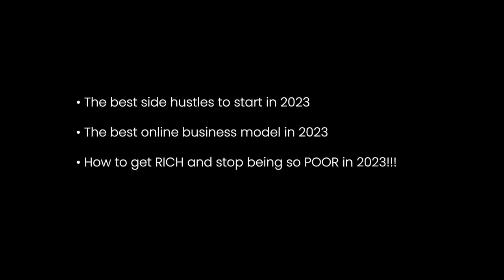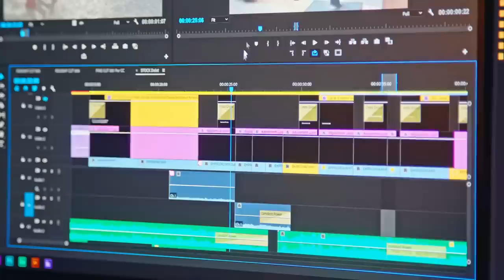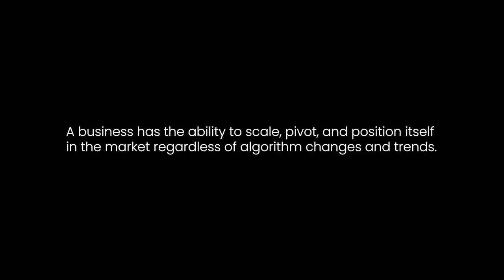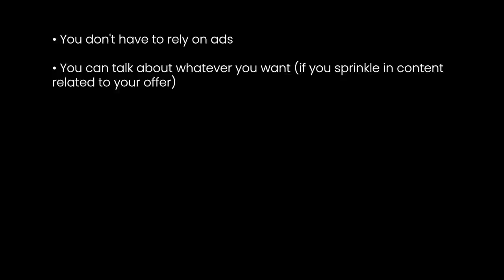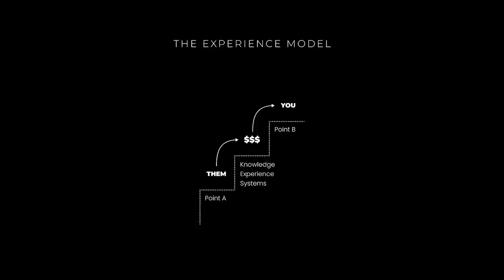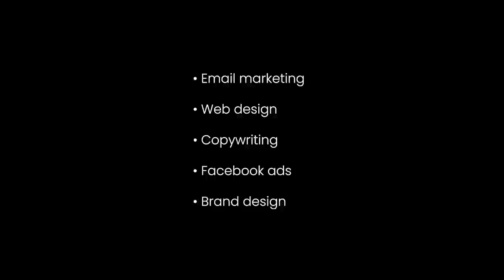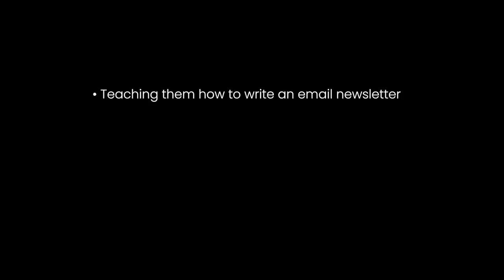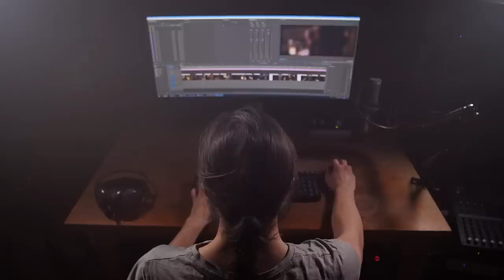The Best Online Business To Make $1 Million In 3-5 Years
Start this side hustle! No start this agency! How about these online surveys? The state of online business is confusing. Let's simplify it.

––– More Content –––

0:00 The Most Popular Topic In The Self-Improvement Space
4:25 What Is The Best Business Model?
6:03 Money Is The Lifeblood Of Society
7:02 A Business Has An Offer & Traffic Source
7:53 The Dynamic Traffic Source
13:23 The Experience Model
15:37 The Minimum Viable Offer
16:53 Packaging Up Your Offer Fast
18:48 For Coaching, Consulting, Or Tutoring Offers
25:41 Charge $500-$1000 At The Start
28:23 Scale To One Million

Video title ideas (for the algo!):
money making side hustles in 2023
how to start a one person business
you don't need another business model to try